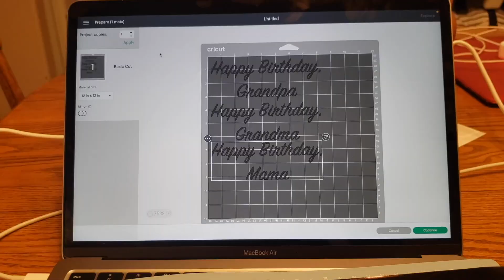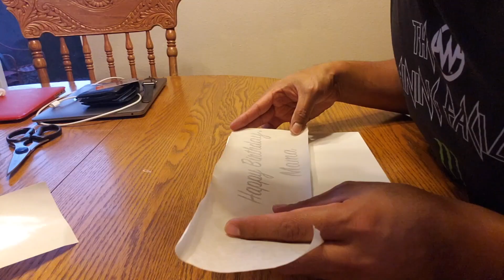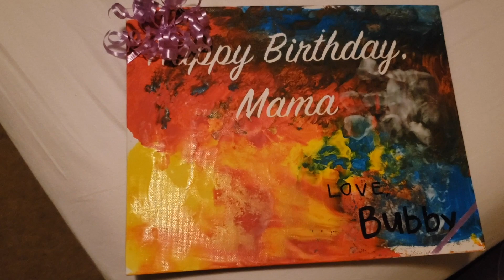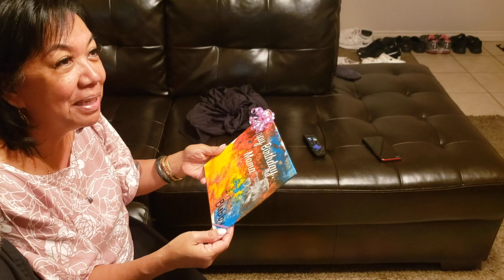Baby PukaEyes Birthday Paintings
I know we're into March already but just couldn't give up all the time and effort we put in to prepare for the gifts that baby made. We have a lot and I mean A LOT of February birthday baby's, but more importantly Baby PukaEyes Grandparents. Happy Birthday and many more to come!